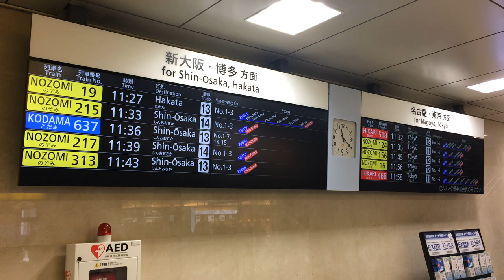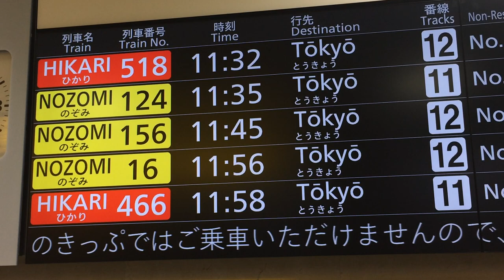東海道新幹線 京都駅 改札口 ディスプレイ発車標(発車案内) 2019/2